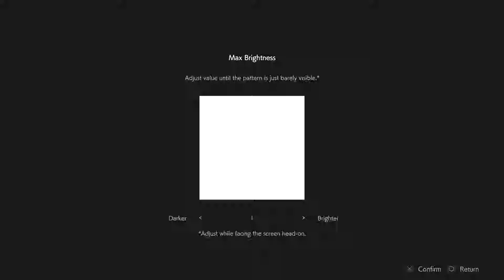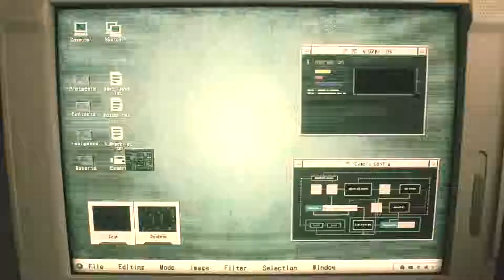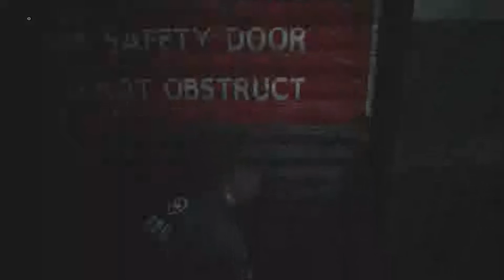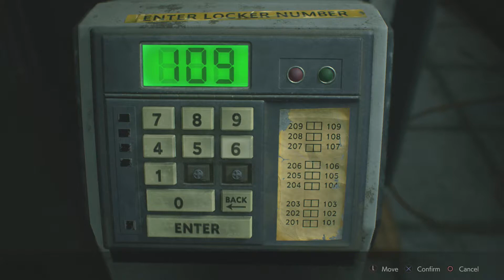RESIDENT EVIL 2 REMAKE "ONE SHOT" DEMO - FULL GAMEPLAY + NEW TRAILER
NEW Resident Evil 2 Remake One Shot Demo Full Gameplay Walkthrough for PS4 Pro, Xbox One X and PC

The release of the Resident Evil 2 remake is creeping closer and closer, and soon you'll get a taste of the action. But true to the tense survival-horror tone of the series, it's going to be a race against the clock that tests your skills and wits, and once time has expired you're out of luck. A demo will be available to download from January 11 through January 31.

The "1-Shot demo" for PC, PlayStation 4, and Xbox One will last just 30 minutes. You'll be put into the shoes of Leon with a set of objectives to complete. If you finish them before the timer is up you can restart the mission to explore Raccoon City again to fill out the rest of the time. If you become a zombie snack, you'll be able to continue as much as you'd like until you hit the time limit.

Once you complete the demo, you'll get to view an exclusive new cinematic trailer. You won't be able to play the demo again once the time has expired, but you can view the trailer as much as you'd like.

Just like the original, the full game will feature dual perspectives between Leon S. Kennedy and Claire Redfield. It's an ambitious project that goes far beyond a simple reskin, though, as Capcom is designing it from the ground up with new scares and a more modern control scheme.